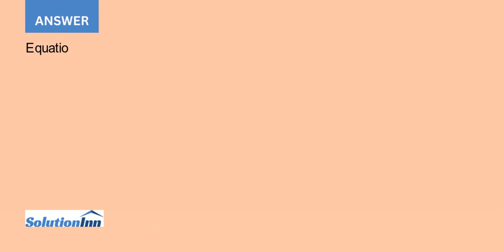If a force of F 50 N acts on the rope determine the cutting force on the smooth tree limb at D an...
If a force of F = 50 N acts on the rope, determine the cutting force on the smooth tree limb at D and the horizontal and vertical components of force acting on pin A. The rope passes through a small pulley ...